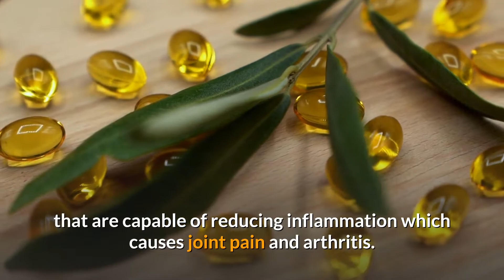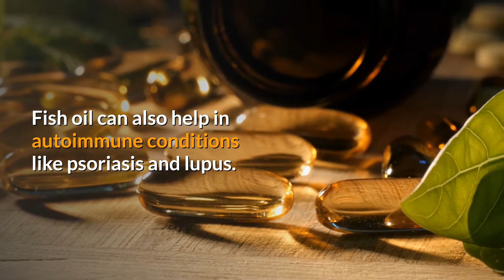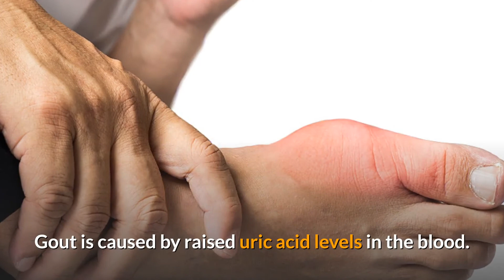Does Fish Oil Help with Joints - Is Fish Oil Good for Arthritis?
Fish oil helps with joint pain and in improves your health in many different ways.

It is a very healthy supplement for your body’s vital organs including heart, brain and eyes.

Researchers have found that fish oil is good for joint pains and inflammations in arthritis.

It contains Omega 3 fatty acids that are capable of reducing inflammation which causes joint pain and arthritis.

The 3 fatty acids of Omega 3 are Eicosatetraenoic acid (EPA), Docosahexaenoic acid (DHA) and Alpha linolenic acid (ALA).

Out of which EPA and DHA are most beneficial in joint pain, inflammation and arthritis.

In this video, we will take a closer look at fish oil from the perspective of its  joint pain reduction capabilities.